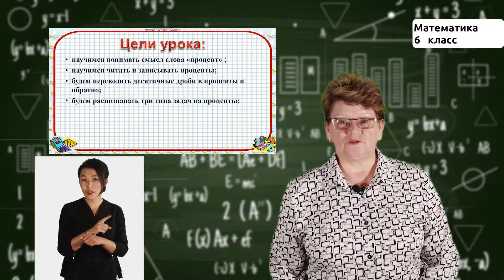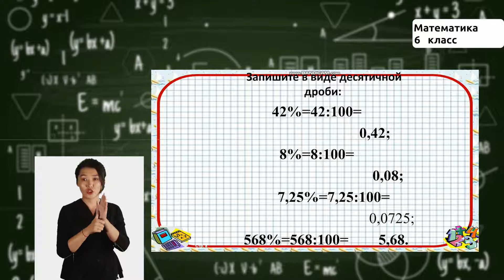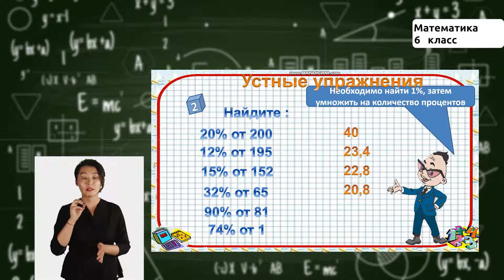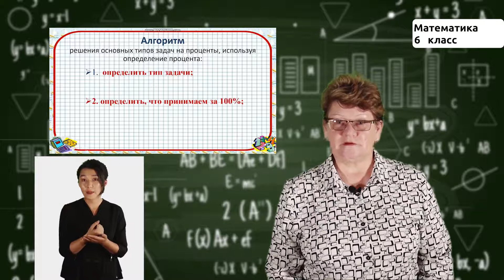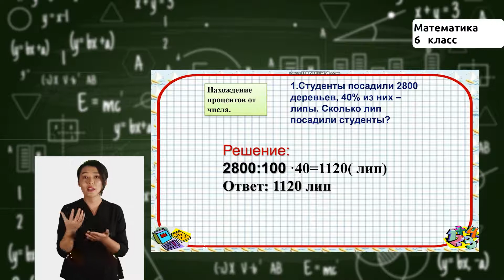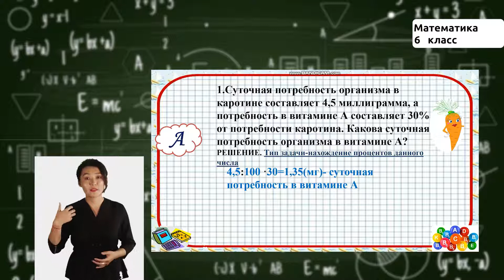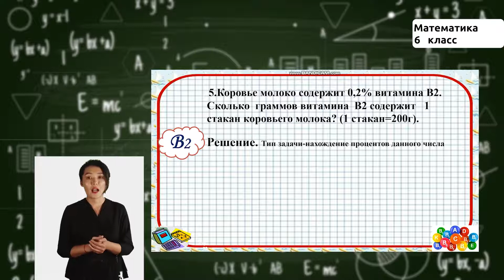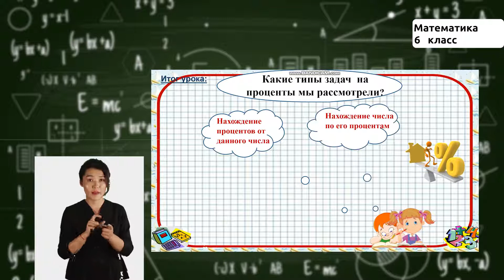6-класс | Математика | Проценты